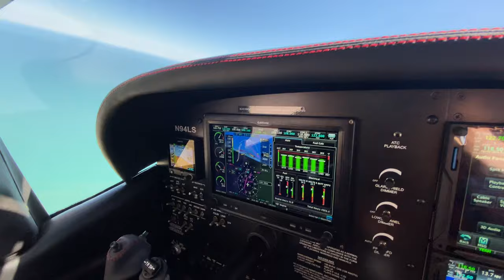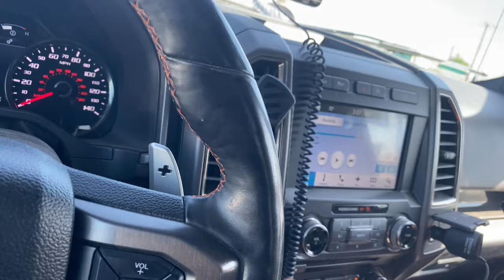2020 Baja 500 | Honda Talon Racing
What is up?! I’m back with another solid video from south of the border in beautiful Baja California.

HUGE HUGE HUGE announcement!!! - I’m doing weekly giveaways starting this week with a $100 Amazon Gift Card. I will be announcing the winner in next week’s video so be sure to watch.

00:00 - Walking to register for the 2020 Baja 500

00:46 - The CP94 Baja Chase Plane in flight

02:01 - Up in the sky with the Baja Chase Plane

03:07 - Final shakedown in the Honda Talon before the 2020 Baja 500

05:37 - Pre race check list, team pit meetings, Bryce’s Chase truck set up

7:50 - Race Day!! San Felipe Baja 500 Unlimited UTV

8:34 - In CaR GoPro of the Baja 500

9:30- The end of my race day.. Super bummed but it happens. The motor blew at race mile 94

10:54 - Pit for Eliott Watson while racing the Baja 500. Pretty cool to see how a race team pits & swaps drivers right?

11:50 - Taco stop!! A must when in Baja

12:38 - Time for a firework show for you guys. Do not try this at home, we are trained professionals

15:20 - Pulled over in Mexicali - $23 gets you out of a stop sign ticket.. when there was no stop sign.. lol Gotta love Mexico!

15:52 - Border line #1

16:24 - Border line #2 & CHURROS

17:15 - Wrap up the video when I’m back state side

If you help my channel grow I will give MORE and MORE back to you fans!